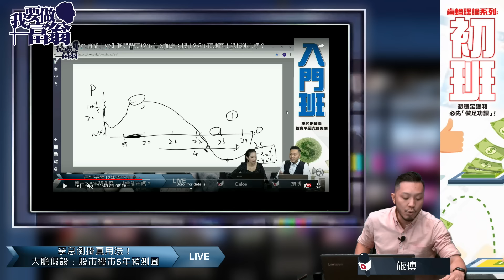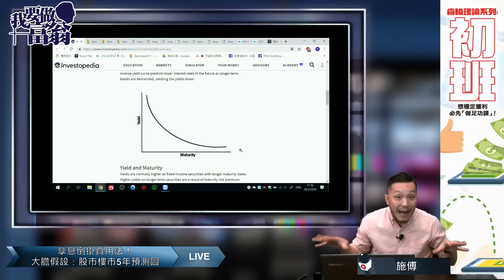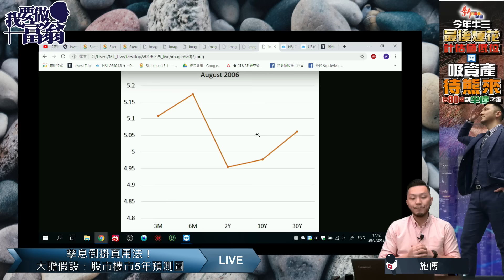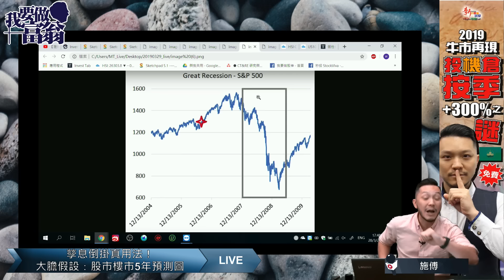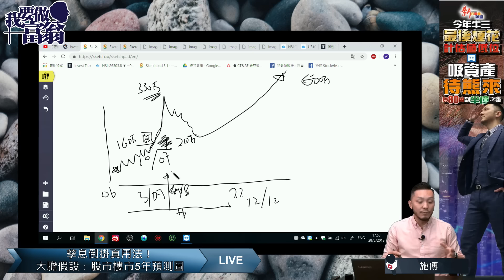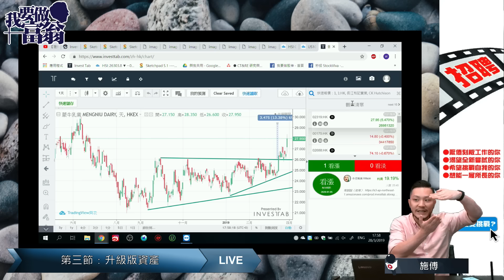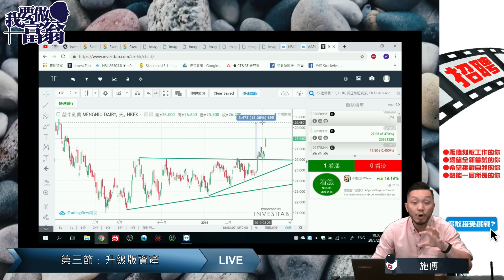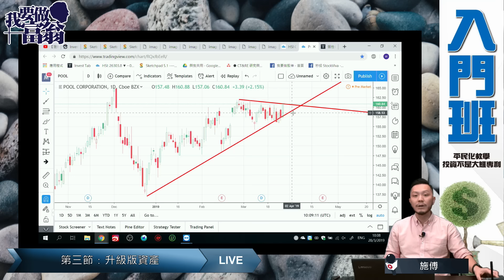[首映版] 孳息倒掛真用法！大膽假設：股市樓市5年預測圖 趨勢名單 #2331 AAPL觸發名單 #322 POOL【施傅投資直播】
早前美國10年期長債孳息率，跌穿3個月短債，市場一片恐慌，今天這個「預錄直播」，施傅會分享孳息倒掛的看法，以及大膽預測一下未來的樓市走勢。今次雖然未能和大家即場互動，都請大家留言，我們會盡力回覆。